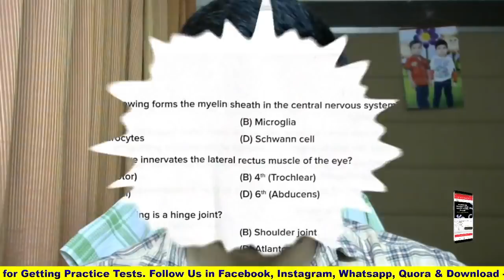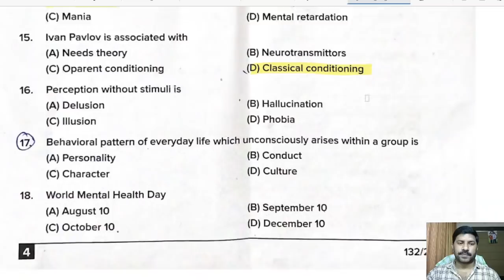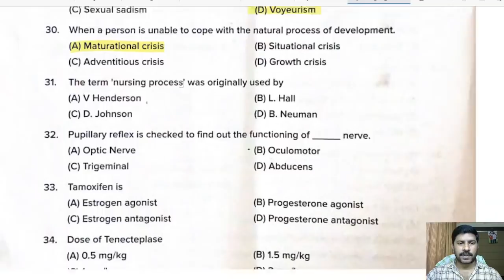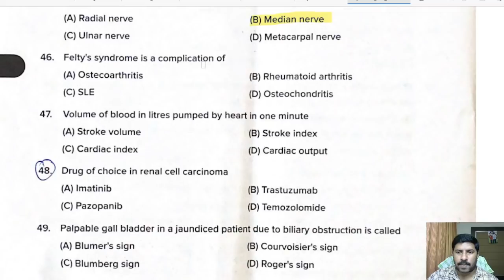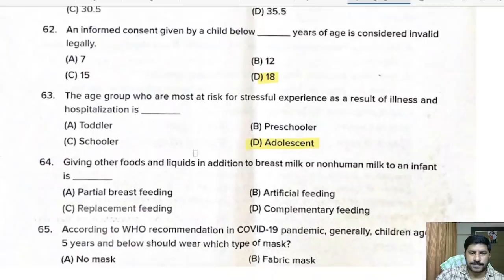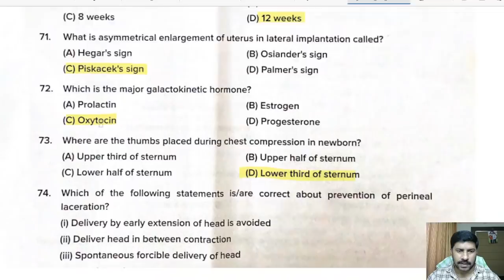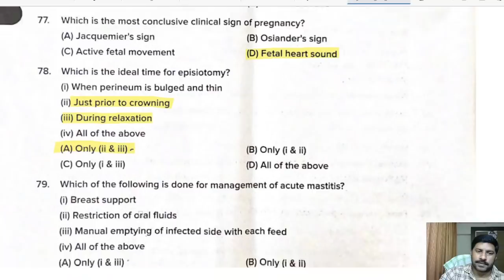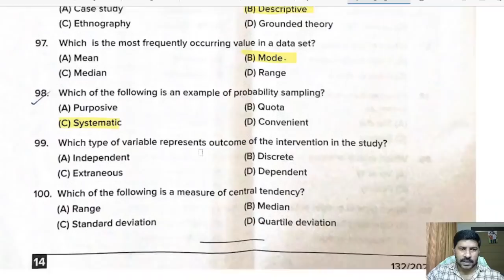Kerala PSC DME Staff Nurse Exam 2021 Provisional Answer Key Explained In Malayalam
Here we are discussing Kerala PSC DME Staff Nurse Exam Question Paper Set A Provisional Answer Key, the exam was conducted on 19/12/2021 at 1.30 PM. The official answer key is not yet published, this answer key can be used for reference purposes only.